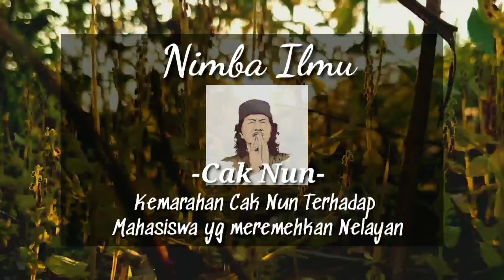Cak Nun - marah kepada mahasiswa